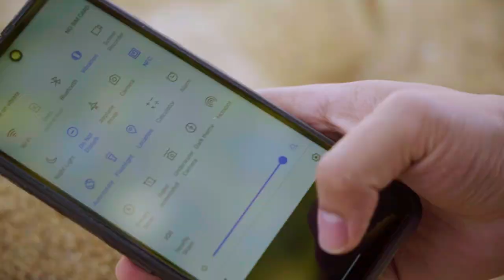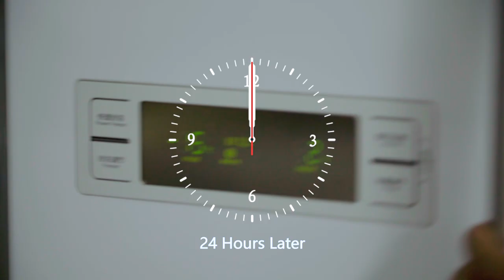UMIDIGI BISON GT Durability Test - Challenge the Boundaries of Rugged Flagship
How does UmidigiBISONGT perform in water, dust, drop test and even after freezing in ice? PlayRougher Let's put the BISON GT to its limits. In stock & global sale at $239.99 on 3.22. Add to cart,